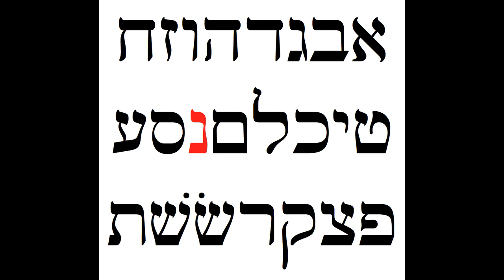Hebrew Alphabet Song